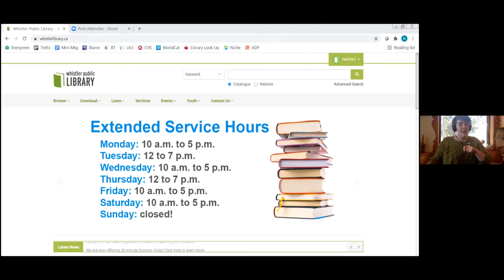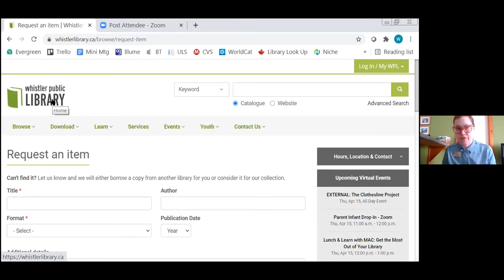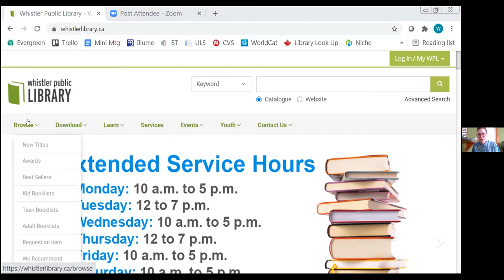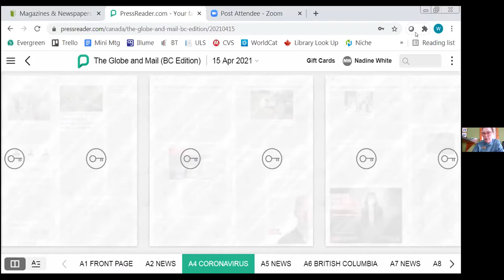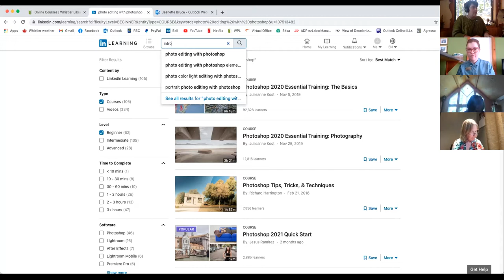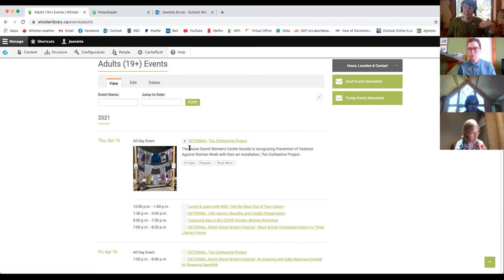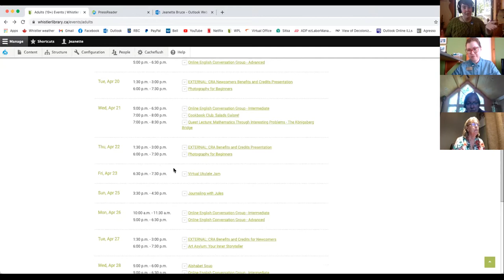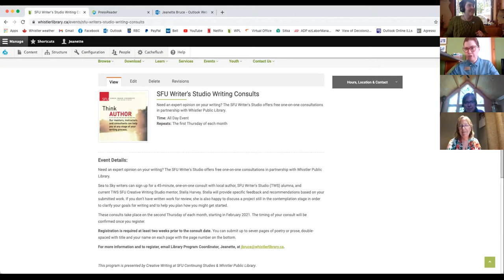Lunch & Learn with MAC: Get the Most out of Your Library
Our April speakers were Whistler Public Library Public Services Librarian, Nadine White, and Program Coordinator, Jeanette Bruce! Nadine and Jeanette will introduce you to the many free services and resources available to Whistler folks, and how to access them at home or in-person - in other words, Getting the Most Out of Your Library!

Our next session will take place on Thursday, May 20 at 12 p.m. and will feature Marie-Anne Prevost from Meadow Park Sports Centre speaking about Getting Fit for Summer Activities!